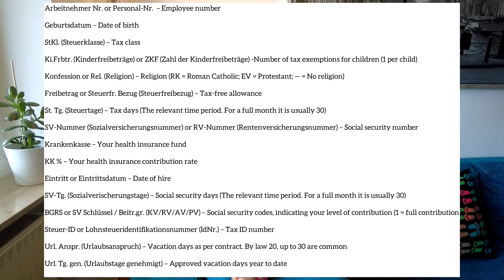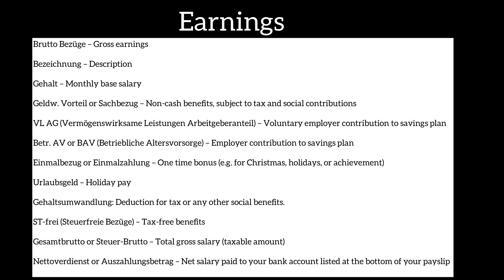German PaySlip Explained | Jobs in Germany | Indians in germany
How the Germany Payslip looks, watch the video for the complete explanation.

This is a detailed guide for explaining Germany Salary, where I have explained all the parameters for example:
1. All the tax classes we have in Germany  and what percentage of your gross is deducting in each tax classes
2. Church Tax explanation
3. Social Insurance Contributions explanation
4. Other Deduction
Also I have a good new for all the tax payers about solidarity surcharge in Germany!!!